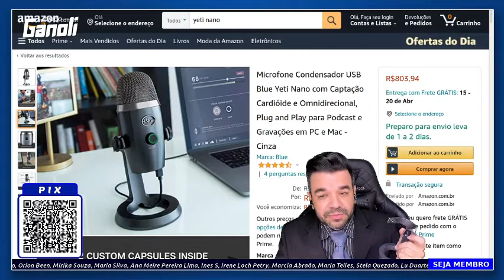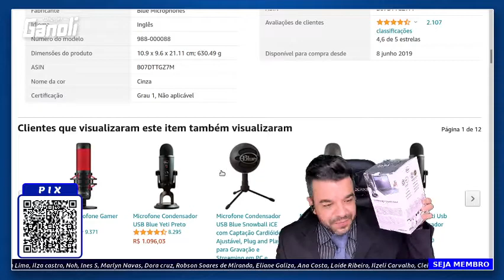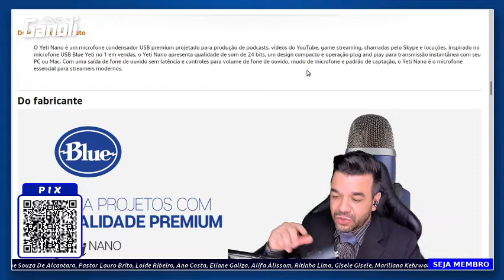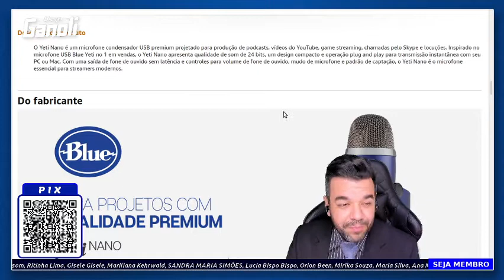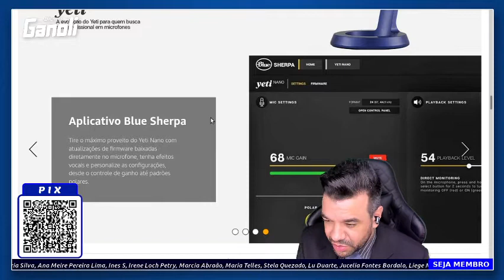O melhor microfone USB Blue Yeti Nano (cardioide e Omnidirecional com retorno zero latência)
O Yeti Nano é um microfone condensador USB premium projetado para produção de podcasts, vídeos do YouTube, game streaming, chamadas pelo Skype e locuções. Inspirado no microfone USB Blue Yeti no 1 em vendas, o Yeti Nano apresenta qualidade de som de 24 bits, um design compacto e operação plug and play para transmissão instantânea com seu PC ou Mac. Com uma saída de fone de ouvido sem latência e controles para volume de fone de ouvido, mudo de microfone e padrão de captação, o Yeti Nano é o microfone essencial para streamers modernos.

EQUIPAMENTOS QUE USO
✅ Fone sem fio: Syllable S101 no AliExpress / Syllable S101 na Amazon (Brasil)
✅ Cadeira Gamer Profissional TGC12 Preta ThunderX3.
✅ Ring Light 6 Polegadas
✅ Caixa de som (uso duas em estério) LG XBOOM PL7
- Cabo P2 P2 (celular / Notebook / MP4 etc)
- Cabo RCA x P2 (para TV)

✅ Luminária de emergência (30 LEDs)